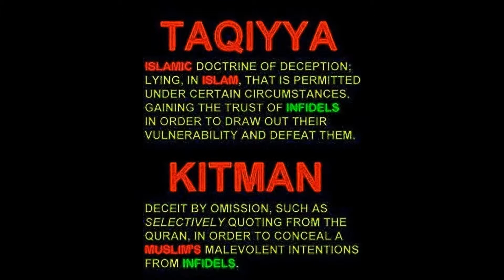On My Life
Illinois casinos back in the game... NEW RULES FOR MASK WERAING

As of May 1, all Illinois residents over age 2 must wear a face mask when they can’t maintain a 6-foot social distance in public.  What about casinos?

 "There is no federal law that bans carrying a concealed weapon while wearing a mask.
 The Facebook post comes from a blog post about an Illinois statute that prohibits carrying a firearm,
 while wearing a face covering.
But the Illinois State Police said that law does not apply to lawful concealed-weapon permit holders,
 who abide by the state’s COVID-19 mask requirements."

And Melchizedek king of Salem brought out bread and wine: and he was [is] the priest of the most high God. And he blessed him, and said, 'Blessed be Abram to the most high God, possessor of heaven and earth,
 And blessed be the most high God, which hath delivered thine enemies into thy hand'.
 And he gave him tithe from all.~
— Genesis 14:18–20

The Order of Melchizedek: Rediscovering the Eternal Priesthood of Jesus Christ and How It Affects Us Today
 Paperback – January 5, 2011
by Dr. Francis Myles  (Author)

Where is the love?   When I say 2055?   Which is it?    Believe half what you hear,
none of what you see...or vice versa?    Who and what put the 'lie' in every be'lie've ???~

I wouldn't feel sorry for Chicago.  Chicago wouldn't feel sorry for you.
" I didn't elect her to office"  I'm guessing by your mini rant about Chicago's very own,
'demonic' being, you don't have a clue how votes are cast In Cook County or crook county?
We elected JFK...we also prevented his re-election.     We all need and want attention,
Jesus Christ was and always will be a super star.   I got the memo...Easter was cancelled.
Trust me...the new world order is a genuine reflection, a mirror of the status quo.
I don't need to genuflect in public or private, my religion is more personal..esoteric..not..,
classified as religion at all but includes all the sheeple...people.
I've lived Chicago all my sixty years.   I know Chicago.
I'm also a recent sub, not sure if aware the polite thing is to do the same.
Only two things to remember about Chicago.   There is Chicago and not Chicago.
What is not Chicago...is green screen.~

Re-elect the status quo media POTUS.   The Space Force will save us.
Save the crisis actor President..hired to steer us thru the results of the first Muslim POTUS.
Custom Sharia law revenge with help from all medias, having to wear a mask,
for slandering the prophet of Islam.   Who?   Barack Hussein Obama II

How sad is some of our shared reality...when anybody speaks in media vs. the voice of brother.
Yeah, I mean me..." reality is whatever does not go away,when you stop believing in it."   'DICK'
Your own personal mind control to cope with shit, is not the issue.
The massive dis-respect and trauma caused by your non-awareness...and significance of my greatness,
 is the real reason you're reading this.~

 " Got your voice message and emails.
 I don't agree with your views on world events.
 We social distance right now.
I don't do weed anymore.

There is nothing really to talk about. "
I'm not going to sit on your email 2 months, like you did mine.
A polite 3 days...to digest and pass ir thru me.
5 lines...about a line for every decade we knew of each other, thanks.
" We social distance right now."   Right now?
What were you doing the previous 3 years?
I think what you meant but don't have the balls to say...
'we' don't agree with yourviews on world events.
And how the fuck do my views on world events even apply?
It's called a sense of humor, something else you're missing.
Everybody gets their own point of view.
You order a bag of weed, which I have to get at my expense, up front.
For all your moolah that you can't take with you,  haggle on my price,
which always included delivery, at a price that I never made a profit.
Go on another perpetual vaca and I'm like...out of sight...out of mind.
Then more missing balls, not claiming the prank call, I'm on the Ed list, janitor?
That's 3 years ago...no balls to take a call?  What are you...what are you both afraid of?
Social distancing...we do now?  If I had the balls...I'd take you to small claims court.
" I don't do weed anymore. "     Kind of lost stigma since legal now.

When all said and done...no sense of humor...no balls and no way to do business.~